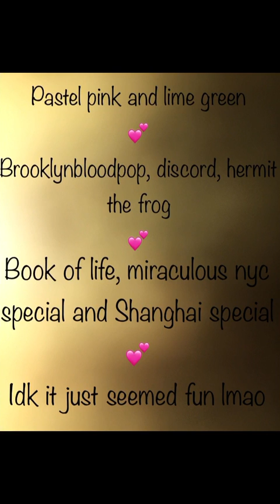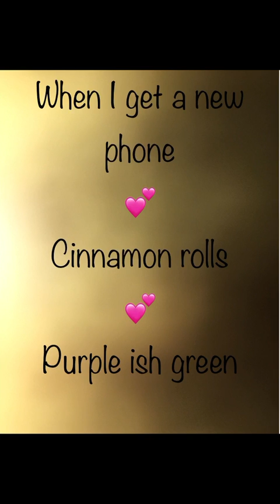q n a ! 60 sub special:))